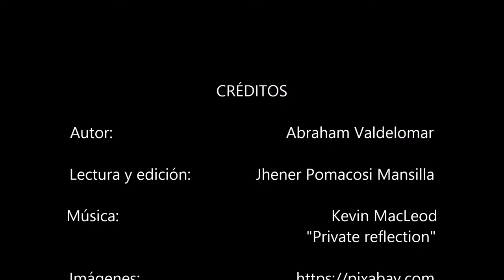Ritornello - Abraham Valdelomar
Para vivir en el amor
basta que un alma nos sonría.
¿Qué nos importa que el dolor
con un rictus de vencedor
exhiba su máscara fría?

Para luchar contra el destino
basta que un alma nos escude.
Torvo y siniestro, en el camino,
que el búho envidioso y cetrino
nos grite al paso y se demude.

Para librarnos del olvido
basta que un alma nos comprenda,
¿qué importa el ser o no haber sido
o que el destino adverso, herido,
sus iras trágicas encienda?